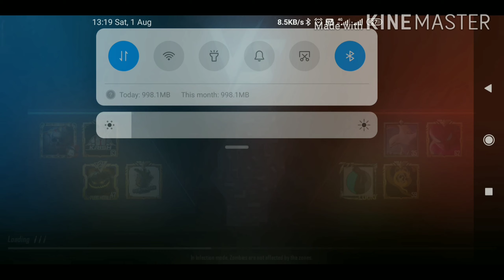Gun game//pubg mobile